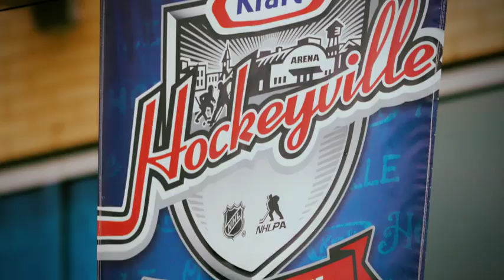KHV 2018 Commercial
Kraft Hockeyville is back for 2018! Your community could be the next Kraft Hockeyville and have the chance to host an @NHL Pre-Season game & win $250,000 in arena upgrades!